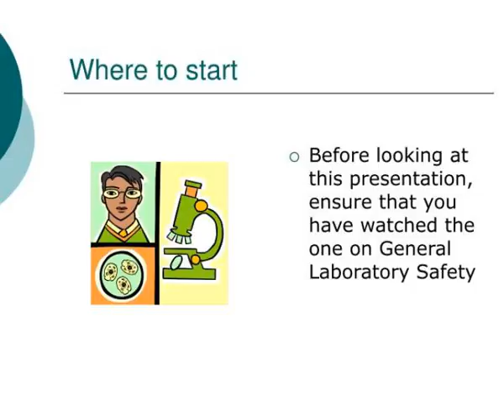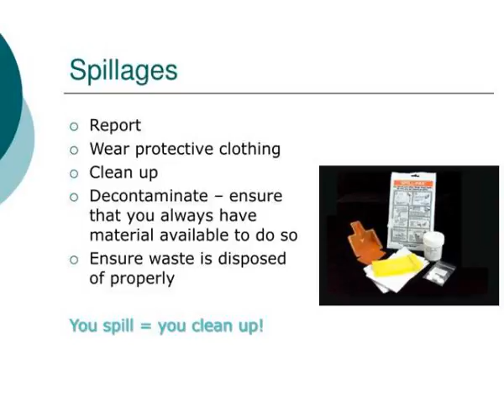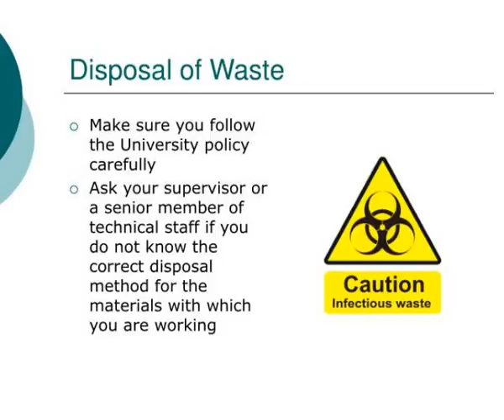biological laboratory safety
Biological Laboratory Safety.  Additional Information.  Where to start.  Before looking at this presentation, ensure that you have watched the one on General Laboratory Safety.  What are the additional hazards from using Biological Materials?.  Infectious agents  Toxins  Prions  Bacteria  Viruses. Slideshow 3090204 by sandro
 show1 : Biological laboratory safety

 show2 : Where to start

 show3 : What are the additional hazards from using biological materials

 show4 : What legislation applies

 show5 : Control of substances hazardous to health regs 2004

 show6 : Genetically modified organisms contained use regulations 2000

 show7 : Protective clothing

 show8 : Blood bodily fluids

 show9 : Spillages

 show10 : Laminar flow cabinets

 show11 : Biological safety cabinets

 show12 : Autoclaves

 show13 : Disposal of waste

 show14 : When in doubt ask